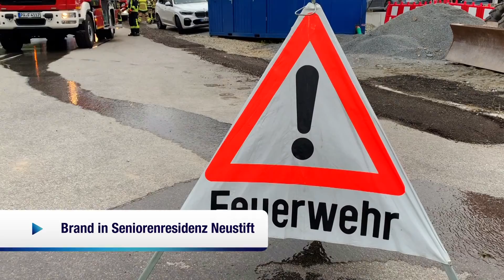Brand in Seniorenresidenz Neustift (12.07.2021)